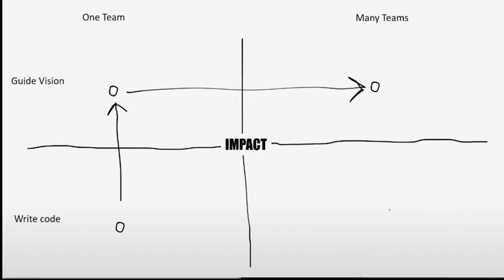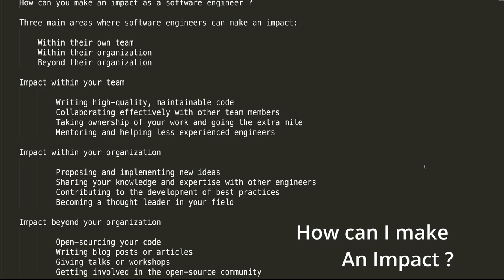தமிழ் | HOW CAN I MAKE AN IMPACT AS A SOFTWARE ENGINEER ? | MAKE AN IMPACT IN COMPANY InterviewDOT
How can you make an impact as a software engineer ?

 Three main areas where software engineers can make an impact:

  Within their own team
  Within their organization
  Beyond their organization

 Impact within your team

   Writing high-quality, maintainable code
   Collaborating effectively with other team members
   Taking ownership of your work and going the extra mile
   Mentoring and helping less experienced engineers

 Impact within your organization

   Proposing and implementing new ideas
   Sharing your knowledge and expertise with other engineers
   Contributing to the development of best practices
   Becoming a thought leader in your field

 Impact beyond your organization

   Open-sourcing your code
   Writing blog posts or articles
   Giving talks or workshops
   Getting involved in the open-source community

Making a significant impact as a software engineer goes beyond just writing code. Here are various ways you can contribute and make a difference in your role:

### 1. **Understand the Business:**
   - Gain a deep understanding of the business domain. Knowing how your work aligns with the company's goals allows you to make informed decisions and contribute meaningfully.

   - Stay updated with the latest technologies and industry trends. Continuous learning not only enhances your skills but also keeps you adaptable to evolving requirements.

### 3. **Quality Code:**
   - Write clean, maintainable, and efficient code. High-quality code reduces bugs, enhances collaboration, and makes future development more straightforward.

### 4. **Collaborate Effectively:**
   - Work closely with cross-functional teams, including product managers, designers, and other developers. Effective collaboration leads to better solutions and a more positive work environment.

   - Communicate clearly and concisely. Whether it's documenting code, explaining technical concepts to non-technical stakeholders, or participating in meetings, effective communication is crucial.

### 6. **Problem-Solving:**
   - Develop strong problem-solving skills. Understand the root causes of issues, propose effective solutions, and be proactive in addressing challenges.

### 7. **Contribute to Architecture:**
   - Participate in discussions about system architecture and design. Your insights and suggestions can contribute to scalable, efficient, and maintainable systems.

### 8. **Code Reviews:**
   - Engage actively in code reviews. Providing constructive feedback and learning from others' feedback helps maintain a high standard of code quality across the team.

### 9. **Automated Testing:**
   - Advocate for and implement automated testing. Robust testing practices catch bugs early, ensure code reliability, and facilitate continuous integration and deployment.

### 10. **Mentorship:**
    - Share your knowledge and mentor junior developers. Mentoring not only benefits others but also reinforces your own understanding of concepts.

### 11. **Innovation and Creativity:**
    - Encourage a culture of innovation. Propose creative solutions to problems and be open to trying new approaches to development.

### 12. **Agile Practices:**
    - Embrace and advocate for agile development practices. Scrum, Kanban, and other methodologies can improve team collaboration, productivity, and responsiveness to change.

### 13. **User-Centric Focus:**
    - Keep the end user in mind. Understand the user's needs and contribute to creating software that provides a positive and intuitive user experience.

### 14. **Contribute to Open Source:**
    - Participate in open-source projects. Contributing to the wider software community not only enhances your skills but also allows you to collaborate with developers globally.

### 15. **Tech Talks and Presentations:**
    - Share your knowledge through tech talks, presentations, or blog posts. Contributing to the tech community helps elevate your personal brand and can inspire others.

### 16. **Diversity and Inclusion:**
    - Promote diversity and inclusion in the workplace. Encourage a culture that values different perspectives and experiences.

### 17. **Project Management Skills:**
    - Develop basic project management skills. Understanding project timelines, priorities, and resource allocation contributes to successful project delivery.

    - Consider the ethical implications of your work. Be mindful of the potential societal impacts of the software you develop.